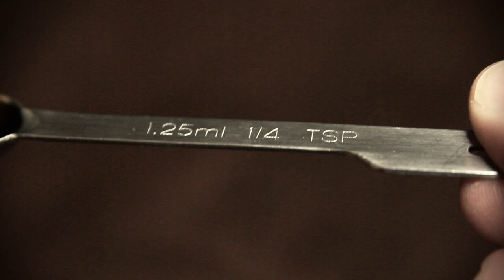How to Make Fresh Egg Nog for the Holidays!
A quick little video about how to make some really delicious fresh egg nog! Rum or Bourbon both do the trick, so use your favorite!